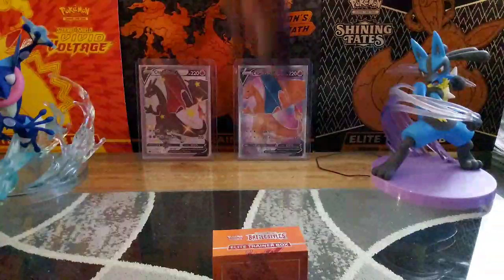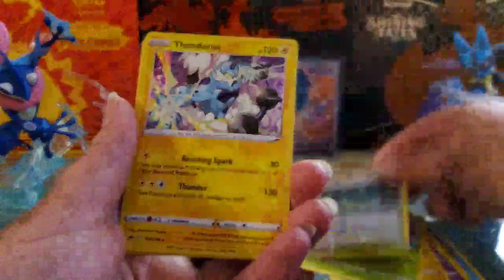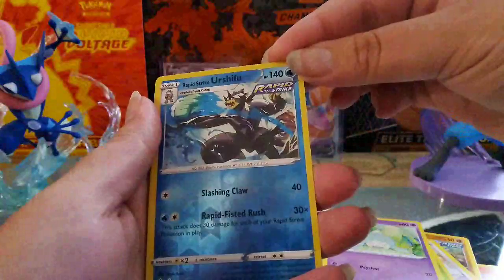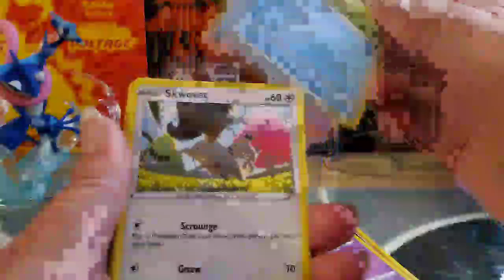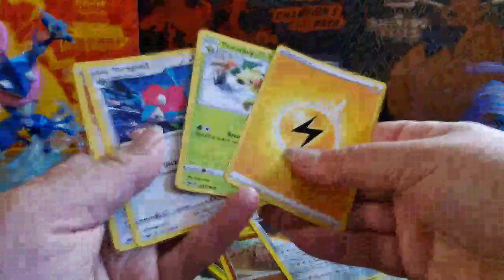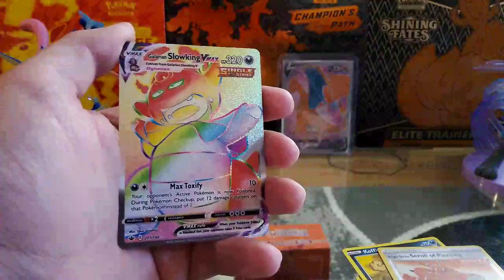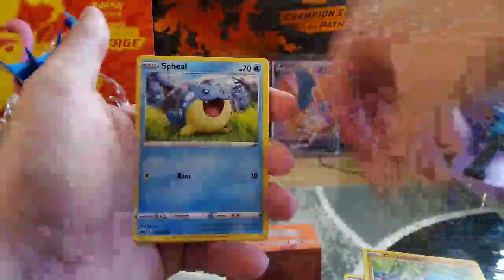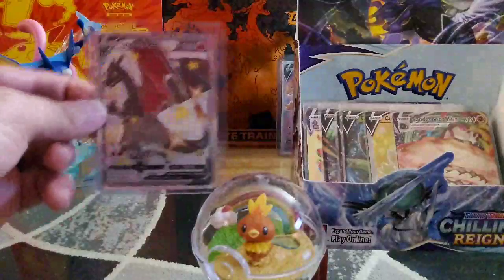Pokemon Chilling Reign Booster Box Opening!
Matty C opens up a booster box from one the Chilling Reign Pokemon Boxes!! Lets see what he gets. Note this was a live stream from Twitch -- Watch live